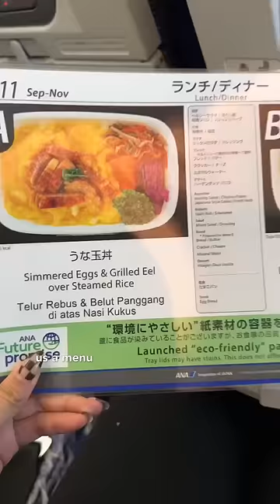20 HR flight but here’s what I ate 🍱✈️